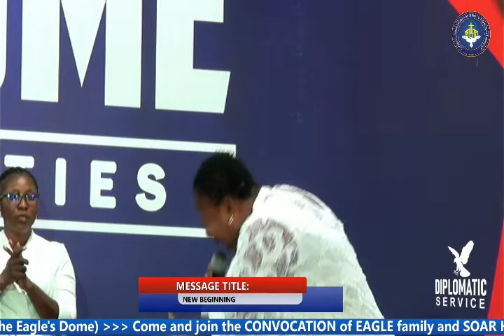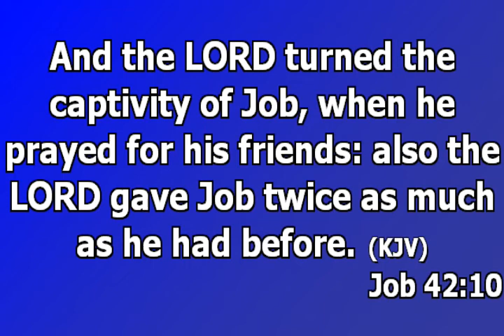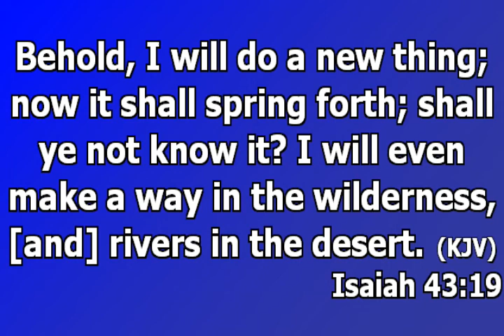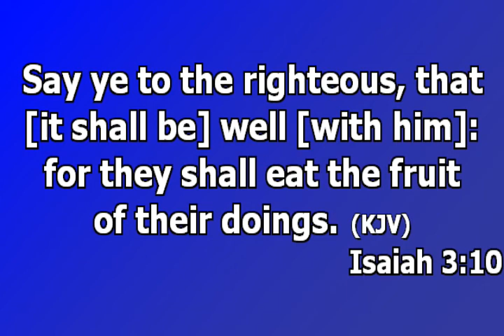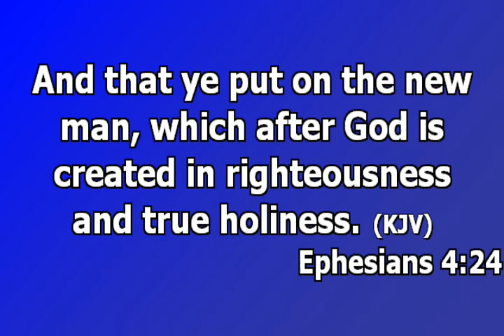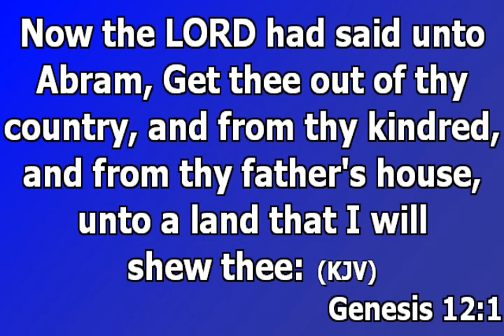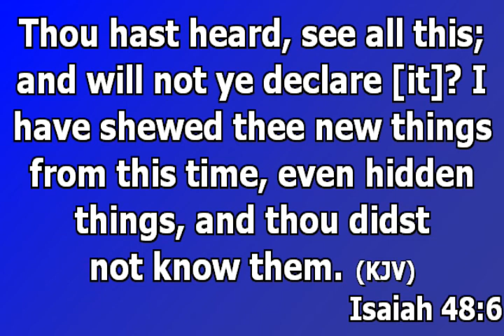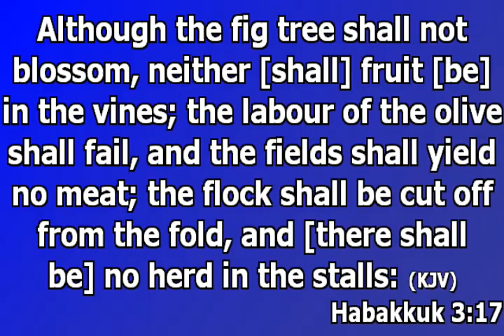NEW BEGINNING | Prophetess Linda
Kindly connect your loved ones. God bless you for watching The Prophetess of Fire.
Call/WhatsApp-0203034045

You can follow Prophetess O. T. Linda on YouTube @ O T Linda Official: